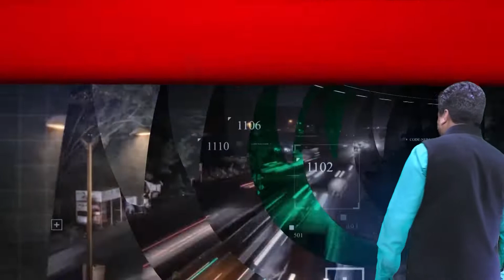43 विधायकों की खरीद के लिए BJP ने रखा हुआ है 1075 करोड़ रुपया- सिसोदिया का बड़ा बयान I